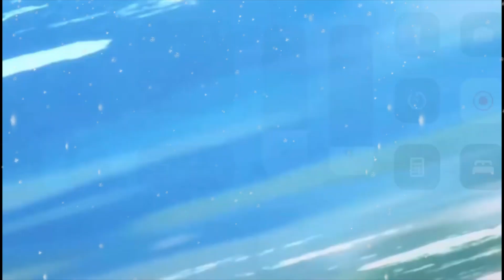(FREE) Playboi Carti x ICYTWAT x Ethereal Type Beat // Journey By VORTEXBWOY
Free for non-profit, must credit (prod. VORTEXBWOY)

Exclusive: $100

                                              *IGNORE TAGS*